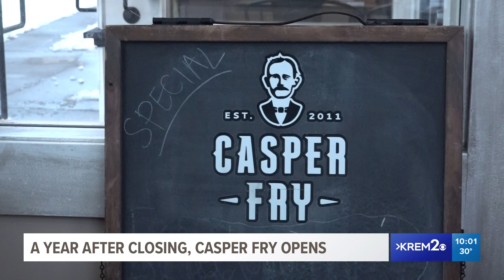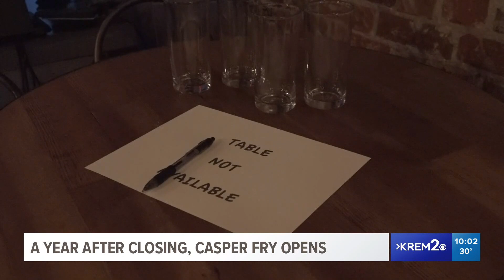Casper Fry reopens nearly one year after closing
The Southern-style bar and restaurant has been closed for the past 11 months.